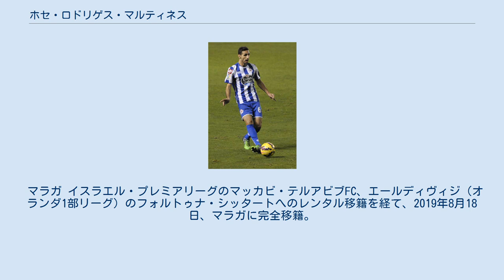ホセ・ロドリゲス・マルティネス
マッカビ・ハイファの選手
ホセ・ロドリゲス・マルティネス （Jose Rodriguez Martinez、1994年12月16日 - ）は、スペイン・バレンシア州アリカンテ県ビジャホヨーサ/ラ・ビラ・ホヨーサ出身のサッカー選手。
マッカビ・ハイファFC所属。
レアル・マドリード時代の同僚のヘセ・ロドリゲスとは一字違いで別人。
 レアル・マドリード 地元アリカンテ県最大のクラブであるエルクレスCFの下部組織を経て、2009年にレアル・マドリードの下部組織に入団した。
その後は各年代別代表にも選出されるなど順調に昇格していき、2012年からレアル・マドリード・カスティージャでプレー。
転機となったのは、当時のトップチームの監督であったジョゼ・モウリーニョに抜擢され、2012年10月31日に行われたコパ・デル・レイのCDアルコヤーノ戦に後半から途中出場、トップチームデビューを果たすとともにデビュー戦で初ゴールも決める活躍を見せた。
12月2日のアトレティコ・マドリード戦でプリメーラ・ディビシオンデビューも飾り、12月4日のチャンピオンズリーグに出場、クラブ史上最年少（17歳と354日）でのチャンピオンズリーグデビューとなった（これまではラウール・ゴンサレスの18歳と2カ月であった）。
しかし2013年5月20日にモウリーニョが解任されると、以後はトップチームに定着できず、再びカスティージャでプレーをした。
 デポルティーボ・ラ・コルーニャ 分厚い選手層に阻まれ、トップチームに定着できず、2015年7月27日、デポルティーボ・ラ・コルーニャに1シーズンの契約でレンタル移籍。
 ガラタサライ ストーク・シティなどへの移籍も報じられたが、2015年7月31日にガラタサライに移籍。
移籍金は発生しないが、契約期間中に他クラブへ移籍した際にその移籍金の50パーセントがレアル・マドリード側に支払われる契約と報じられている。
 マインツ 2016年6月29日、マインツに移籍。
9月19日のFCアウクスブルク戦で移籍後初出場を果たすも、途中投入からわずか7分後にドミニク・コールに見舞ったタックルで一発退場。
試合後DFBスポーツ裁判所から悪質性が高いとして5試合の出場停止処分が科された。
その後は半ば戦力外となり、2017年1月31日、母国スペインのマラガCFへレンタル移籍が決定。
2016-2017シーズン終了後にマインツに復帰。
 マラガ イスラエル・プレミアリーグのマッカビ・テルアビブFC、エールディヴィジ（オランダ1部リーグ）のフォルトゥナ・シッタートへのレンタル移籍を経て、2019年8月18日、マラガに完全移籍。
3年契約を結ぶ。
だがクラブの財政難により選手登録はされなかった。
2020年1月、CFフエンラブラダへレンタル移籍。
 マッカビ・ハイファ 2020年9月10日、マッカビ・ハイファFCに移籍した。